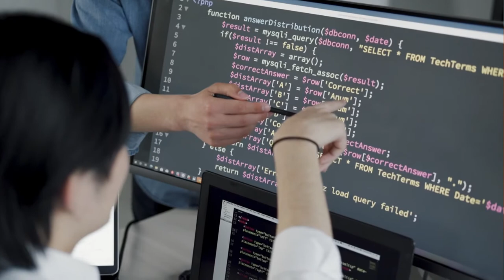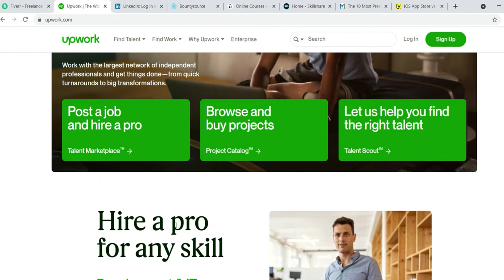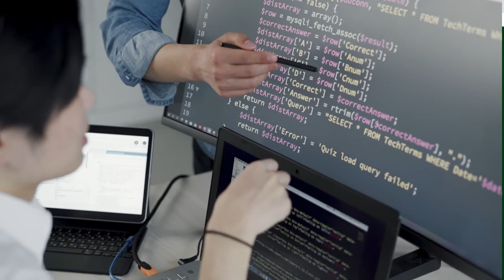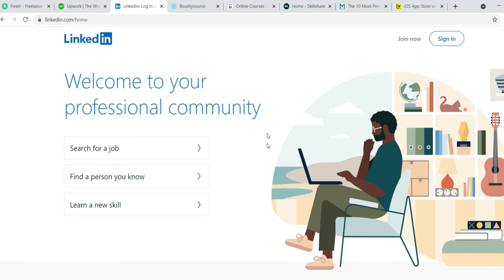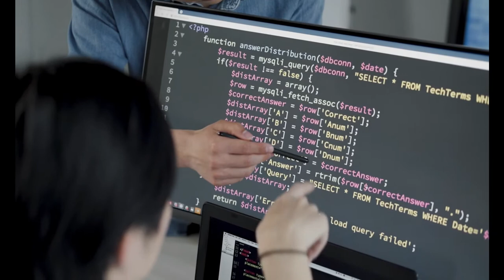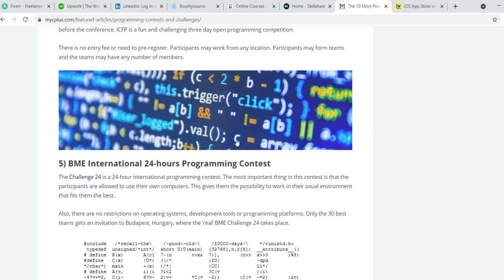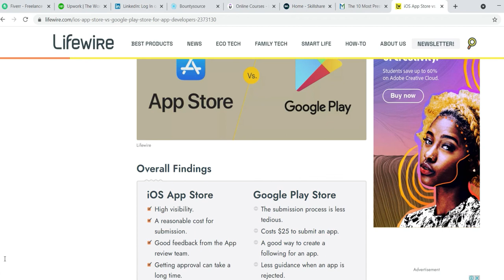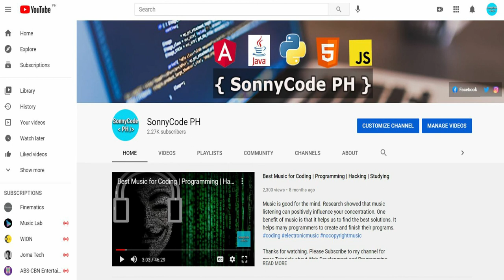10 TIPS PAANO KUMITA SA PAGCOCODE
Alamin ang 10 tips para kumita sa pagcocoding